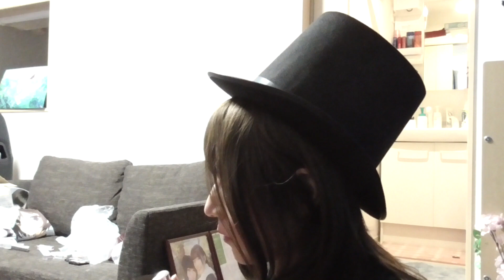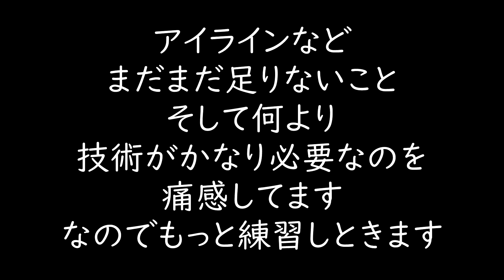【女装】第三回・アラフォー目の前おじさんがどこまで女性の姿に近づけるか（初メイク）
ジェンダーレス男子・ジェンダーレス女子を応援してます～
もうすぐ４０代のおじさんも綺麗になりたい！
普段のスキンケアで使用している商品を紹介！

乃木坂４６、日向坂４６ファン
推しメン、高山一実さん、寺田蘭世さん、与田祐希さん、早川聖来さん、高本彩花さん、富田鈴花さん、東村芽衣さん、河田陽菜さん、金村美玖さん

好きな女優さん、中条あやみさん、吉岡里帆さん